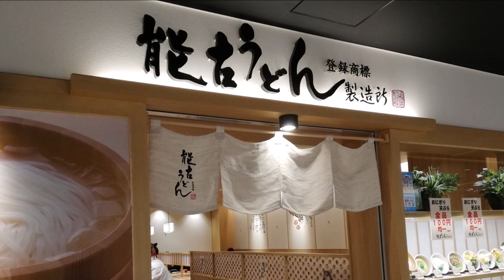博多名物『能古うどん製造所』レイリア大橋店(福岡市南区)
新しくなった大橋駅の中のお店^^(※2月に行った時の動画です)